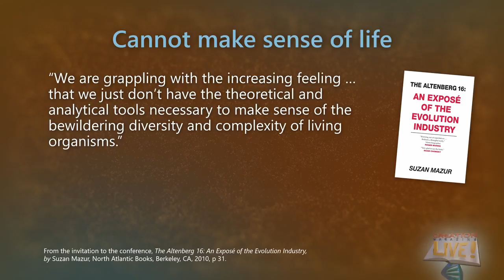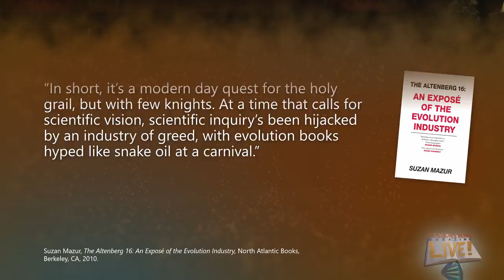Evolutionists: “We don’t know how evolution works”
Shocking admissions from leading evolutionists are very revealing!